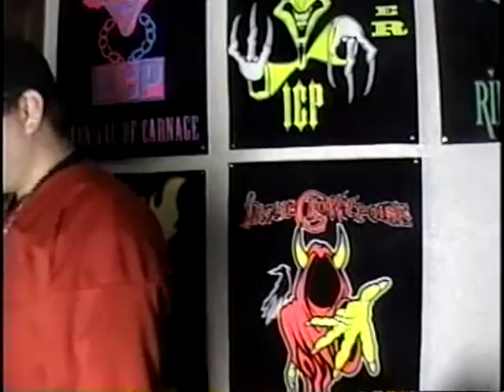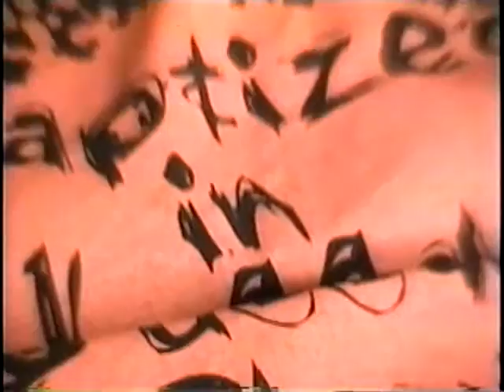Hatchet TV Episode 17 The Family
From our BBQ to the birth of Rudy's Hot Lesbian Action